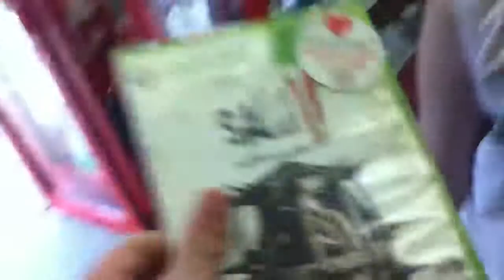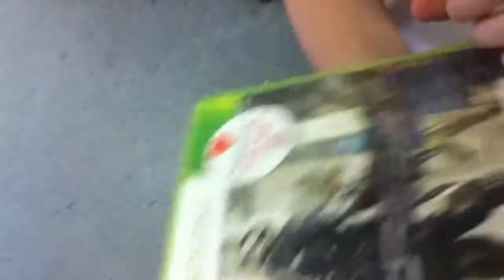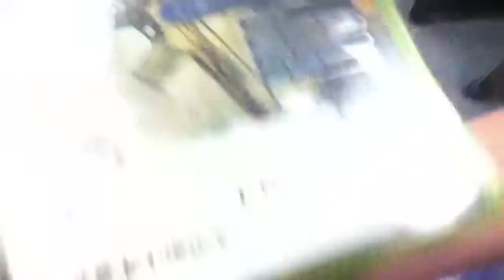Town part 2